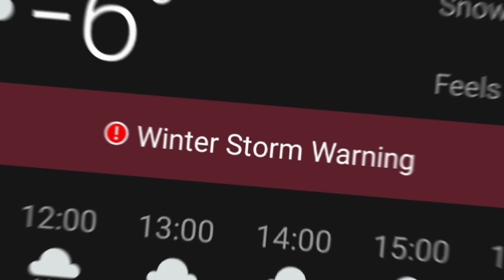加拿大冬雪系列 2：腊月该有的样子 ，多伦多四十年罕见大雪 （Vlog 20220116）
本来就是北方人，又居住在加拿大多年，早就失去了对雪的好奇心。但是，寒冬腊月，还是要有雪，才有气氛。1月17日，多伦多迎来了四十年少见的大雪，一天一夜间，大雪积累60厘米深，只是门前车道的雪就铲了三次，幸好现在在家里上班啊。